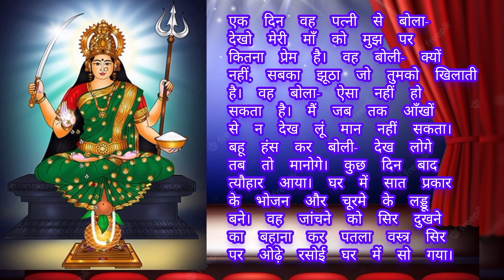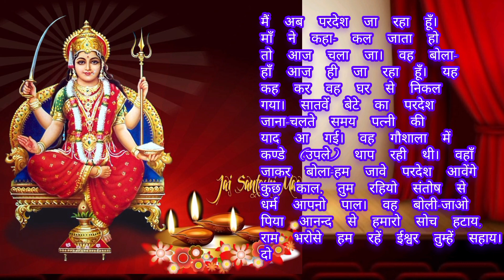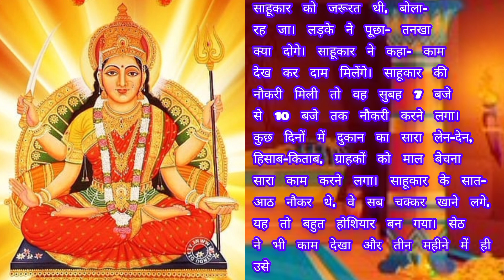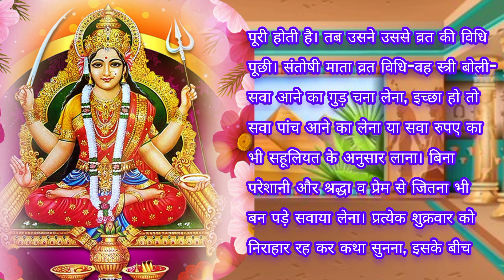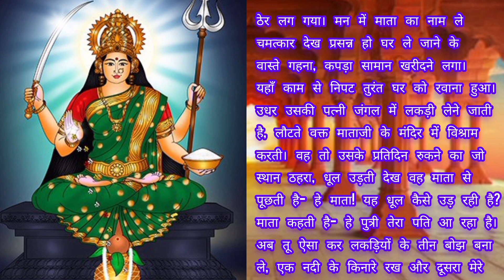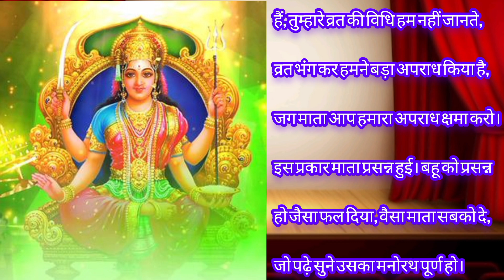मां संतोषी की कथा।।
इस विडियो में मां संतोषी की कथा का वर्णन किया गया है एवम व्रत विधि बताई गई है।

your query

Aarti Santoshi MataSantoshi Mata AartiMata AartiNavratri AartiJagran AartiMata Ki Chauki AartiShukravar AartiFriday AartiVindhyeshwari AartiNavratri AartiGupt Navratri AartiSurkavar Aarti